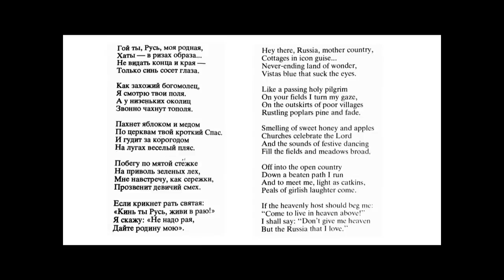Гой ты, Русь - Сергей Есенин [Russian for Beginners]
Natalia decided to start Russian Poetry Playlist with one of her favorites.This poem is saturated with the poet's emotions of love for his Russia. Learn Russian language today! I Russian for beginners